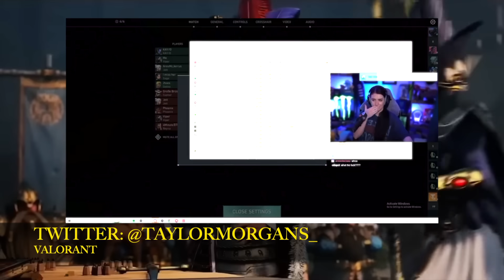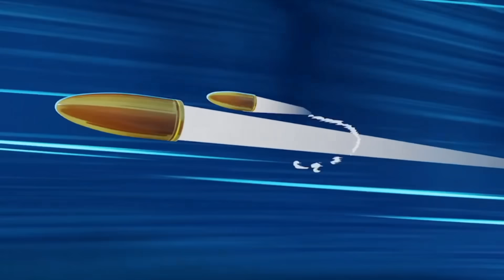Games Workshop Panics as Fans DEMAND Henry Cavill Take Control of Warhammer 40K + Valorant HATES You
Amazon has been overrun with fan backlash & it's not looking good to say the least, so let's talk